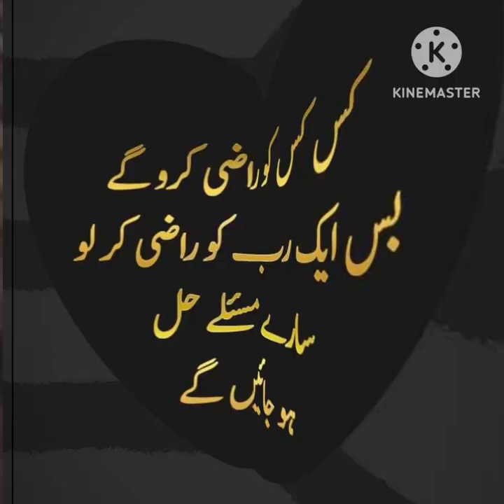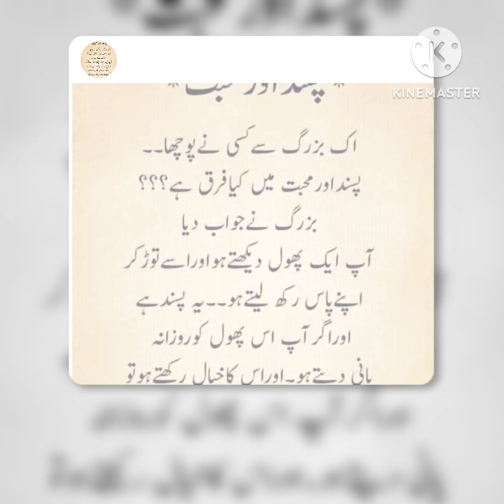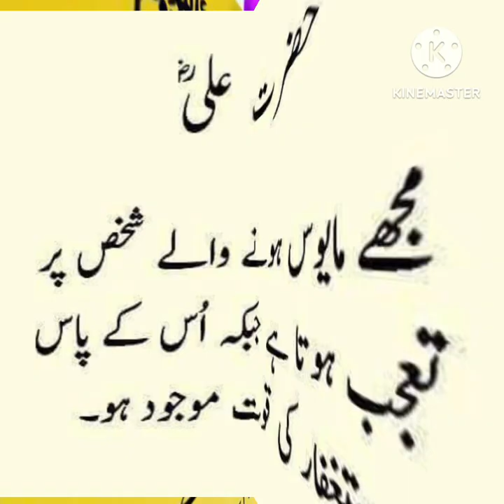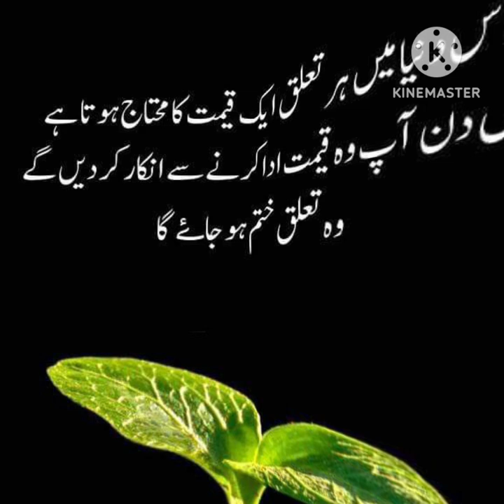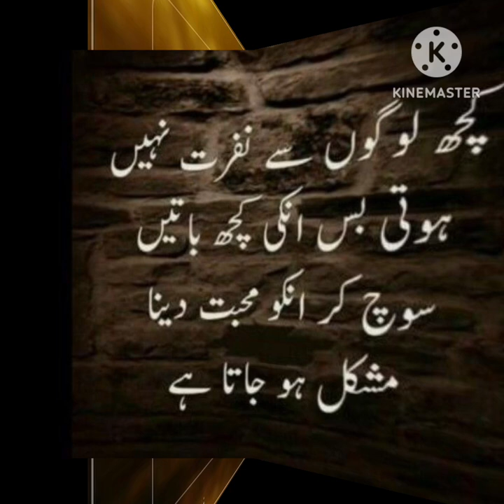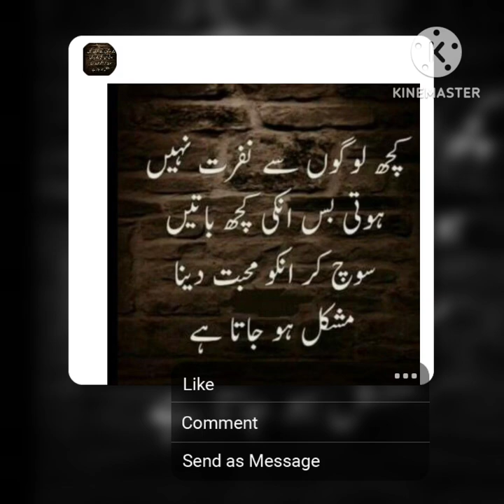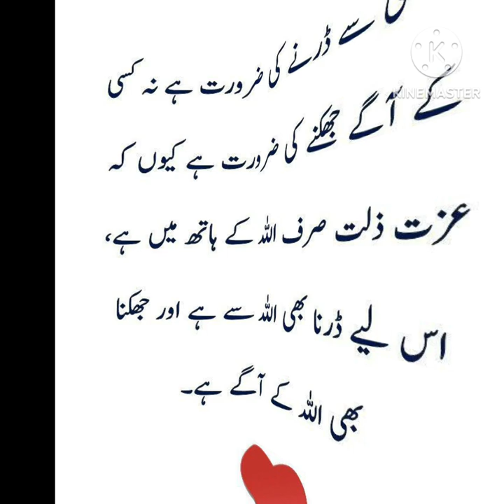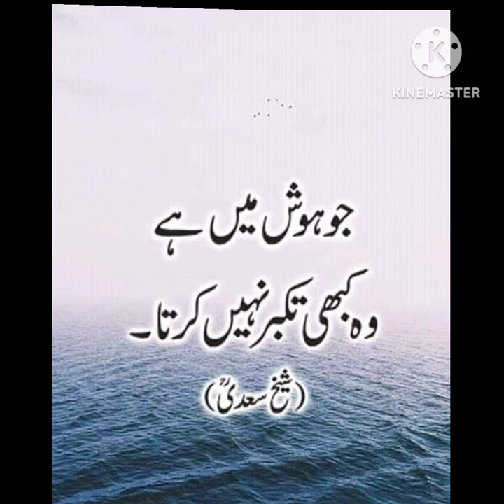Aqwale zareen | Best Aqwal | Best Collection Of Aqwale zareen | Motivational Aqwal | Quotes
Aqwal e Zareen 🌹| Best Urdu Quotes|Aqwal e Zareen in urdu|Urdu Islamic Quotes |Best Urdu Quotes

Trending Quotes In Urdu | Heart TouchingBest Motivation | Heart Touching Motivational quotes

Your Queries -
urdu shayari
islamic status
urdu quotes
urdu poetry
urdu status
islamic shayari
Islamic dp
Islamic dpz
Quotes dpz
Islamic dp pic
husband wife quotes in Urdu
quotation
golden words
islami shayari
islamic deep quotes
deep quotes about life
motivational quotes
motivational quotes about life
urdu quotes
golden words
hindi aqwal
newquotes
best life changing quotes
motivational speech
Al Mehtab Knowledge
new quotes
today quotes
latest quotes
live quotes
interesting quotes
Aqwal ezareen
Aqwal
Aqwal in Urdu
motivational quotes
inspirational quotesquotes about life
life quotes
Hakeem Luqman
namaz e tahajud
tahajjud kaise padhe
raat ko 3 baje ankhkyu khulti hai
raat ko achanak ankh khulna
tahajjudka waqt
tahajjud ki namaz ki fazilat,
tahajudnamaz ka tarika
tahajud ke waqt ka amal
tahajjudki namaz ka wagt,
raat ko jab ankh khule
best urdu quotes hazrat ali
best urdu quotes best quotes in urdu
urdu islamic quotes status
islamic urdu quotes about life
islamic urdu poetry best quotes in
urdu quotes
amazing image collection quotes in urdu islamic words urdu poetry
new islamic poetry
urdu poetry collection best quotes in urdu
deep quotes
urdu quotes
allah urdu quotes
urdu poetry
urdu poetry deep lines status
urdu poetry dp images
dp urdu poetry
urdu poetry emotional
urdu shayari
urdu shayari acchi acchi
urdu shayari allah
urdu shayari about life
all urdu shayari

Fiamanillah ❤️‍🩹!!